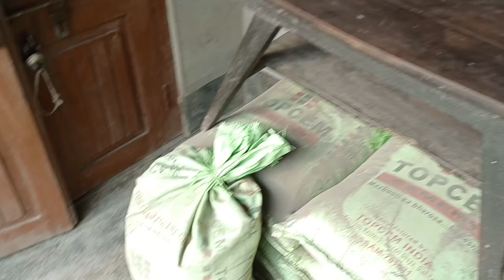গুণে কি বনালা